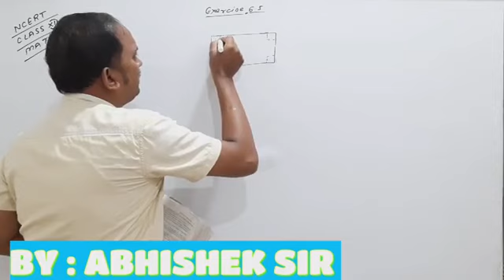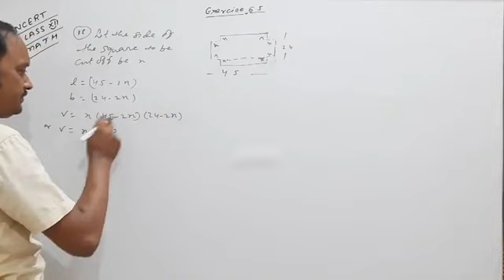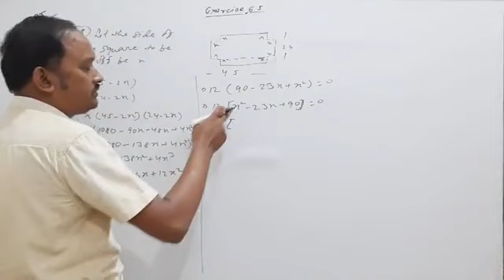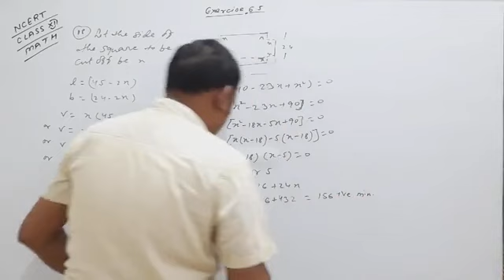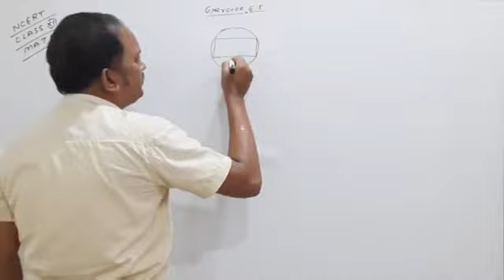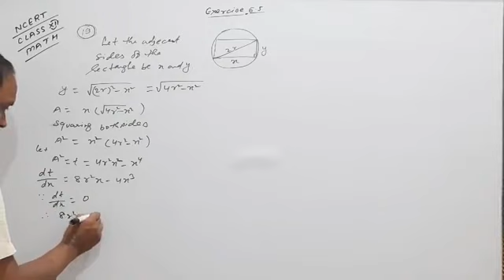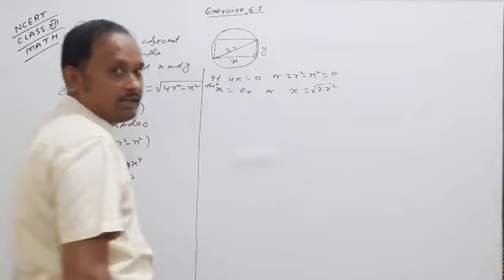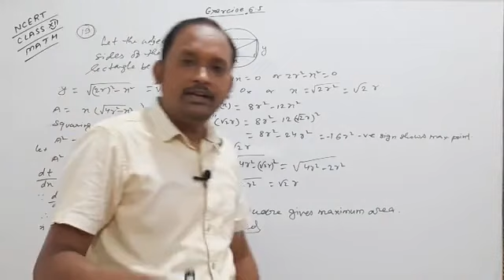CBSE, NCERT CLASS 12th, MATHEMATICS EXERCISE : 6.5 QUESTION NUMBER 18 and 19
In this video we have sold NCERT class 12th Mathematics exercise 6.5 question number 18 and 19.

 Class 12th Mathematics by Abhishek sir.

TOPIC OF LECTURE  : Class XII Mathematics Chapter 6 , Exercise 6.5.

LANGUAGE OF LECTURE  : English mixed with Hindi.